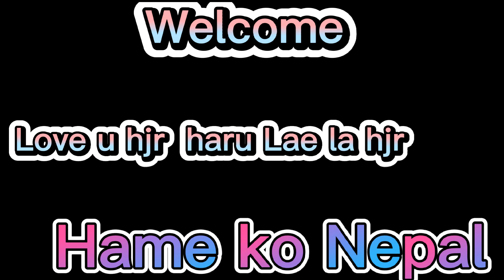Welcome xa hjr Lilium Gerbera Daffodil Peony Tulip Plz Maro Video Lae Like 500 Subscriber 1k Plz hjr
Like 500

Purae denu la plz

https:// youtu.be/V27M9njkxGc

Plz Like 500  Subscriber 1k  purae denu la hjr Plz hjr